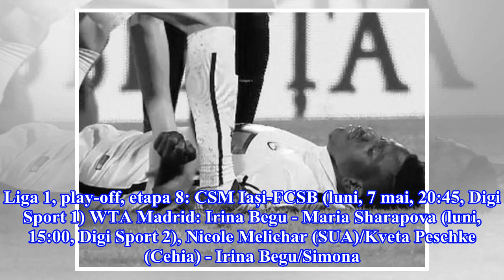Doi ani fără Ekeng. Ce mesaj a postat Dinamo pe site-ul oficial al clubului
Liga 1, play-off, etapa 8: CSM Iași-FCSB (luni, 7 mai, 20:45, Digi Sport 1) WTA Madrid: Irina Begu - Maria Sharapova (luni, 15:00, Digi Sport 2), Nicole Melichar (SUA)/Kveta Peschke (Cehia) - Irina Begu/Simona Halep (luni, 18:00, Digi Sport 2) Patrick Ekeng a murit în urmă cu doi ani, pe data de 6 m...